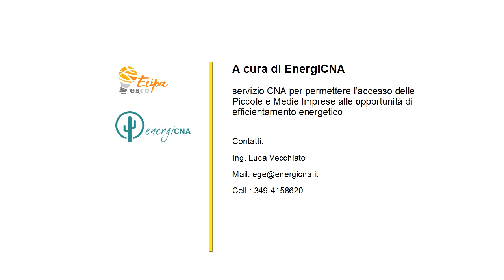06_Pillole di Efficienza_ La norma UNI11352_AppendiceB